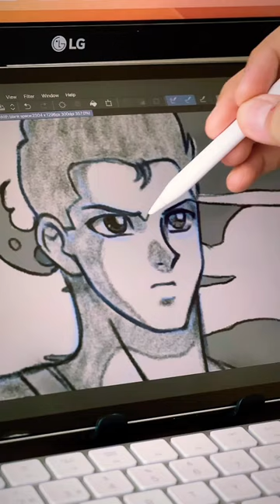iPad Pro + Clip Studio PAINT ❤️ 90s Anime Style 😎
My new 90s Anime Style 2D Animation with my iPad Pro and Clip Studio PAINT app for iPad 😎